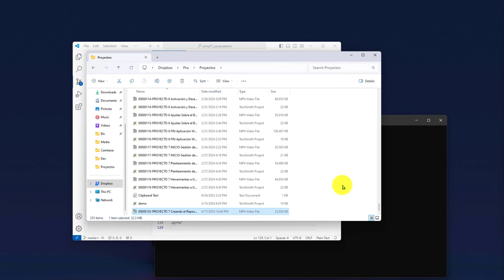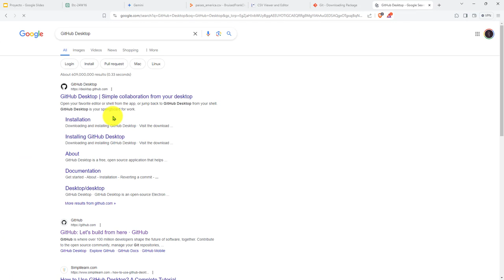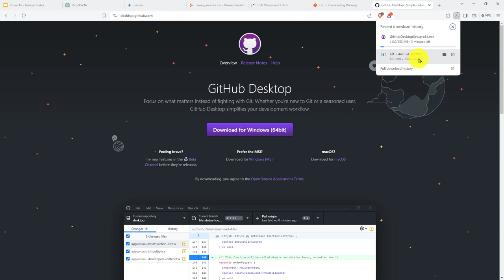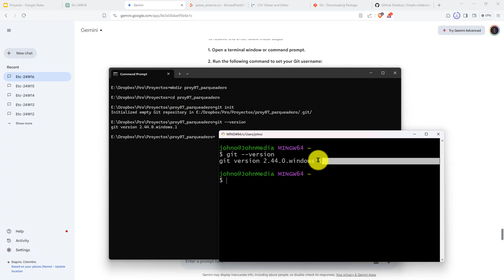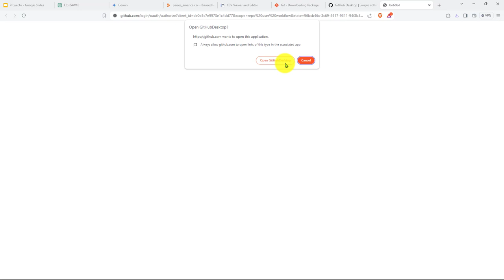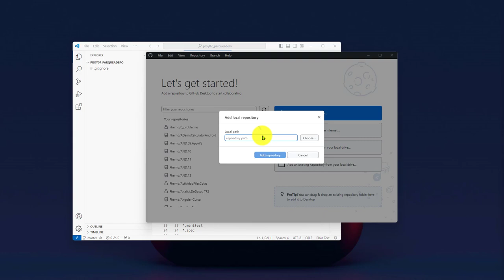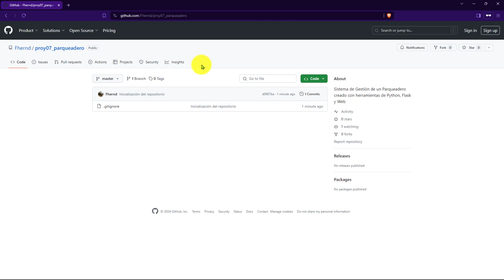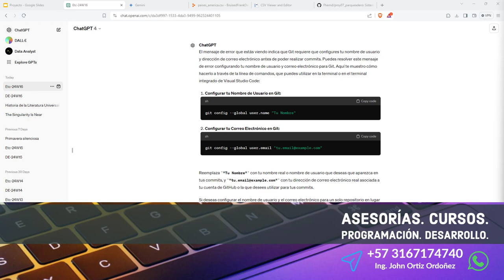135: PROYECTO 7 Creación Repositorio en GitHub, Subida de Achivos al Repositorio y Tabla para Puntos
PROYECTO 7 Creación de un Repositorio en GitHub, Subida de Achivos al Repositorio y Tabla para Puntos.